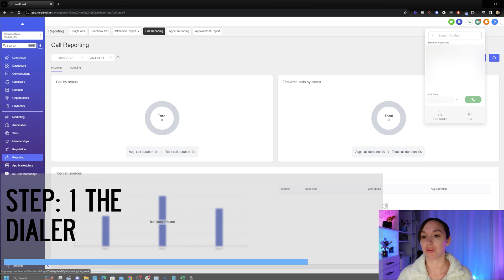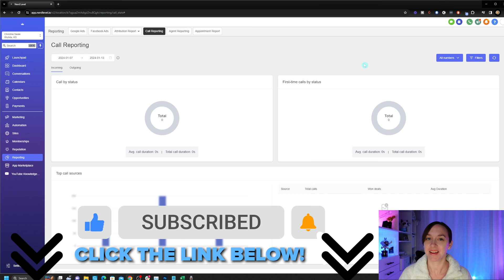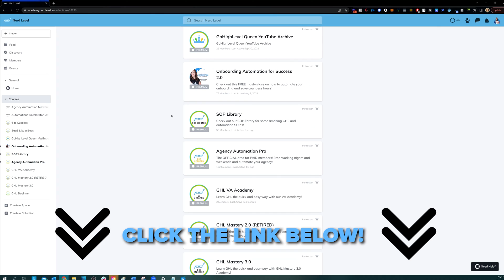Warm Blind Transfer in GoHighLevel: Step by Step Guide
Learn how to warm/blind transfer inside of GoHighLevel with this super quick tutorial!

2️⃣ OR Signup for the Agency Pro Plan ($497 VALUE) and get a free 30 Day Trial + SaaS Bonus Stack (SaaS Course, Prospecting scripts, Snapshot, & MORE)!

The video guides the viewers on how to use warm and blind transfers inside the High Level automation system. Beginning with initiating a call from the dialer, it introduces the features such as mute, hold, blind and warm transfer. The process of executing a warm transfer is elaborated with a description of switching between two calls and connecting the callers. Similarly, placing a blind transfer is shown by dialing a number or selecting the contact. Call reporting feature is also highlighted where the details and recording of calls can be viewed.

00:00 Introduction
00:00 Getting Started with High Level Dialer
00:26 Understanding Warm and Blind Transfers
01:11 Exploring Dialer UI and Call Reporting
01:32 Closing Remarks